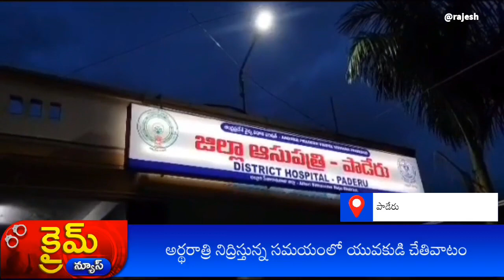asr district paderu (3)